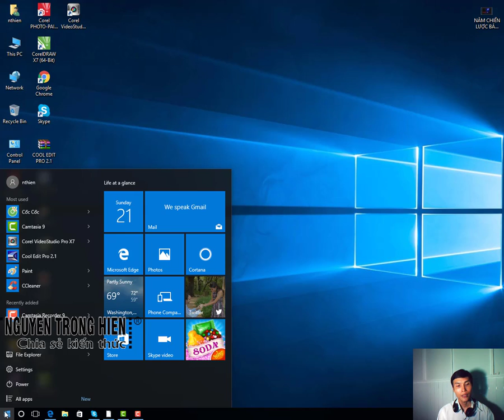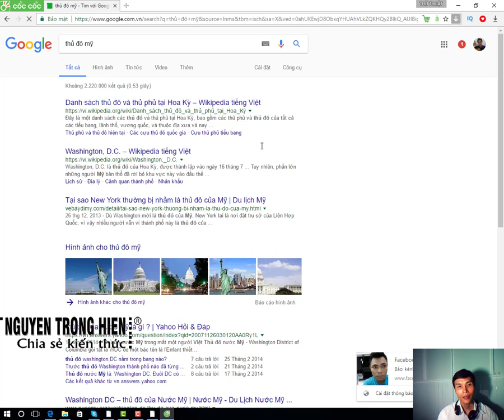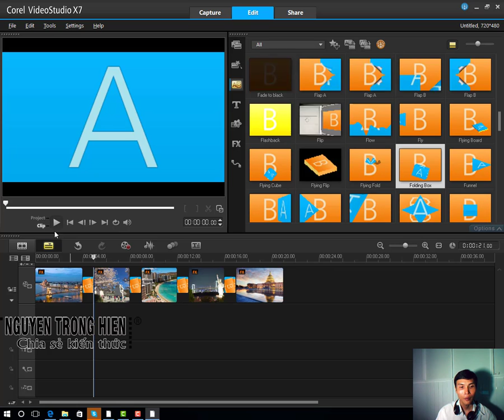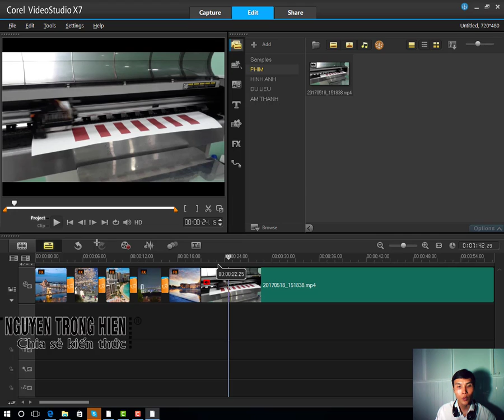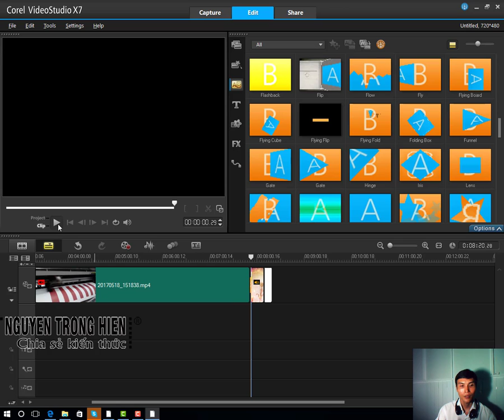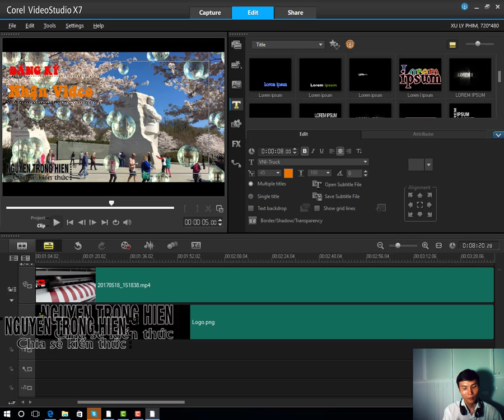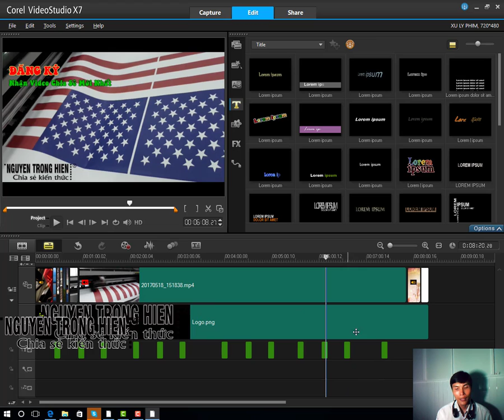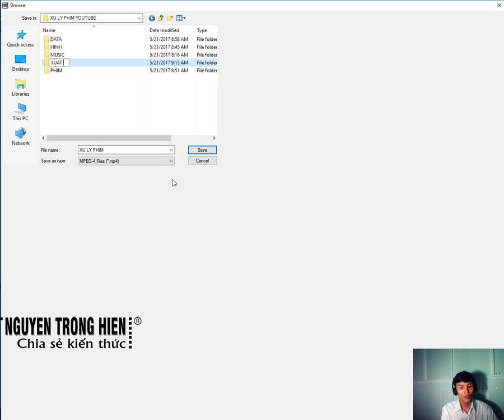CHIA SẺ KIẾN THỨC CUỘC SỐNG | CHIA SẺ PHẦN MỀM VIDEO COREL DRAW X7 LÀM CHIẾN YOUTUBE NHANH HIỆU QUẢ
CHIA SẺ PHẦN MỀM VIDEO COREL DRAW X7 LÀM PHIM CHIẾN YOUTUBE NHANH HIỆU QUẢ

Trân trong.